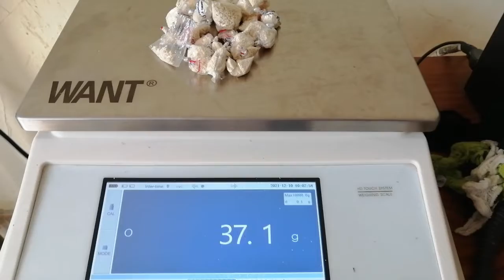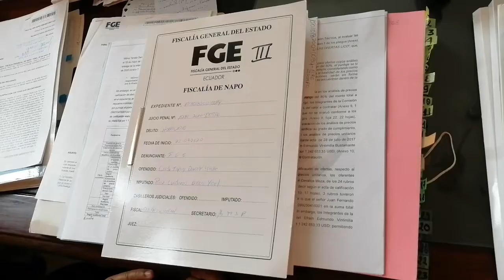DROGA EN AMADEN - ALLY TV NAPO